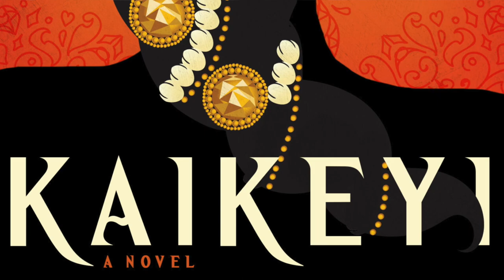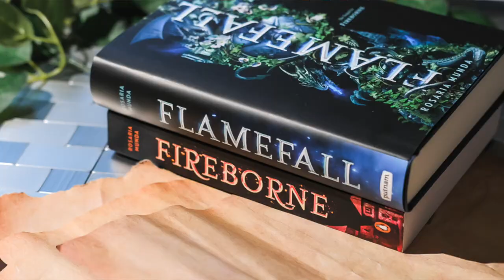THE ONLY BOOKS I'VE EVER GIVEN 5 STARS | fantasy book recommendations ⭐️⭐️⭐️⭐️⭐️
In this video, we'll see all the books I ever gave 5 stars! These are my top favorite fantasy books and series (we'll cover standalone, duologies, and longer series!) of all time!

It's mainly going to be fantasy recommendations, but there are a couple 5-star reads that are sci-fi. I wonder if you already know which!!

I truly hope you enjoy this list of books I ever gave 5 stars and for you to let me know yours!

Timestamps:
00:00 intro
00:49 Sword of Kaigen
02:24 Stardust
03:21 Kaikeyi
04:05 The Martian & Project Hail Mary
05:36 Strange the Dreamer
06:57 The Aurelian Cycle
08:26 Shadow of the Fox
09:43 Stormlight Archive